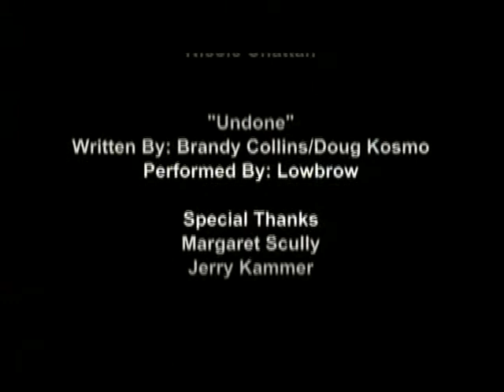A.P.U.: ART, POT AND UNDERWEAR (2003) - SD Original Version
Official trailer for new movie 'Citizen Justice 2' and full short film "A.P.U.: Art, Pot and Underwear" with Justin Walker (Christian Stovitz from "Clueless") and The Scooter, who Film Threat called "the new God of indie film." Featuring Yoshi Obayashi and Daniel Schweiger from "Bubba Ho-Tep" and "John Dies at the End". Directed by comedian Ian Harris and written/produced by Seth Landau from "Take Out" and "Bryan Loves You".